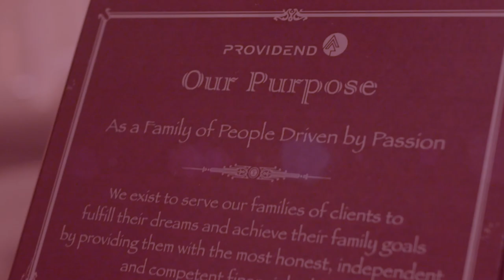Personal Story Of Tan Chin Yu | Making Life Changing Decisions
From choosing a career to choosing a breakfast cereal, life is full of decisions. But how does our brain decide between Honey Stars or Fruity Pebbles when we go grocery shopping?

Even with routine choices, decision-making is a complex task that involves assessing the information we have (there are so many kinds of cereal on the shelf), determining our choices (which cereal brands do I like?), weighing the pros and cons (which is healthier and fits my budget?), and ultimately picking what we think is the best option.

Check out this video as Tan Chin Yu, Client Adviser at Providend, shares more on his thought process behind the few life changing decisions he has made after graduation.

Bringing in his own personal experience, Chin Yu has been able to help and guide individuals to make sound decisions and thrive where money and life intersect.

If you are inspired by Chin Yu's story and would like to have a chat with him, you can simply slide us a DM or submit your enquiry